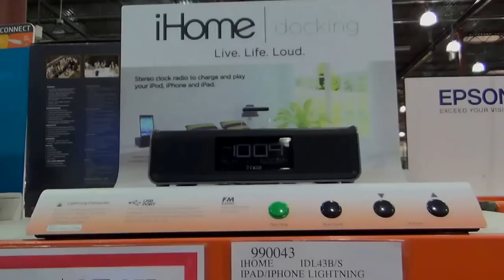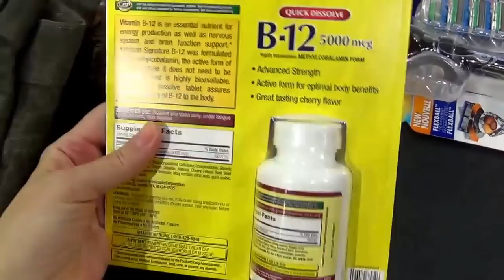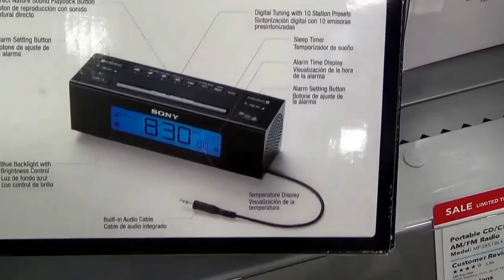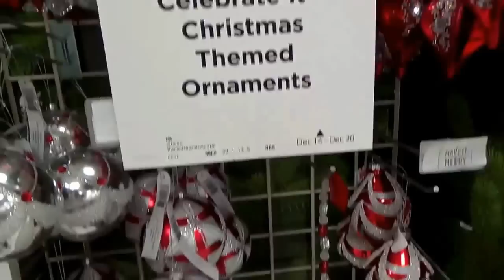#498 США Аляска Анкоридж Ходим по магазинам Украшаем елочку Готовим ужин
Сегодня у нас день похода по магазинам, покупаем, смотрим, выбираем. Сквика помогает украшать елочку, а Рикардо готовит ужин.